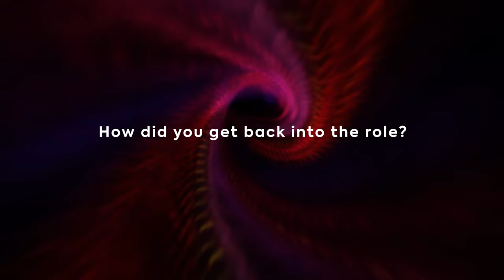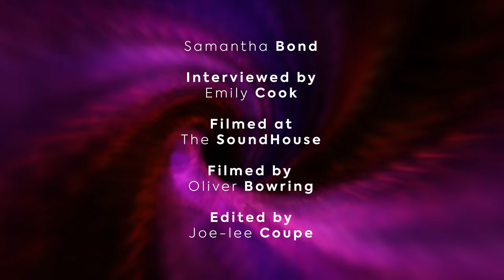Interview | Samantha Bond on returning as Miss Wormwood from The Sarah Jane Adventures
Find out more about Rani Takes on the World at the Big Finish

Rani Chandra’s back, and so are Clyde Langer and Luke Smith, in three brand-new full-cast audio adventures in the Rani Takes on the World series, released today from Big Finish Productions.

In The Revenge of Wormwood, Samantha Bond (best-known for her iconic roles in James Bond and Downton Abbey) returns as Mrs Wormwood – leader of malevolent aliens, the Bane – for the first time in 15 years.

Samantha Bond said: “Getting back into character was really rather easy. I hadn’t forgotten her and she hadn’t forgotten me – it's been a lovely experience. I don’t get to play baddies very often and the audio scripts are captivating.”

Anjli Mohindra added: “Samantha Bond is incredible. I remember being really in awe of her performance even way back when. She’s so sinister, strong and poised.”

Daniel Anthony said: “It’s been so great to have Samantha back. It felt like we were back on set with Mrs Wormwood – it was lovely.”

Rani Takes on the World: The Revenge of Wormwood, is available to own for just £19.99 (collector’s edition 3-disc CD box set + download) or £16.99 (download only), exclusively at bigfinish.com.

Time Schisms! by Lizbeth Myles

Podcast fan Anna thinks there’s a time traveller working in her local post office. So, who else should she ask to investigate other than Rani Chandra? Unconvinced at first, Rani is shocked when an old friend warns her off. If UNIT don’t want her looking into it, there must be something to the phenomena… But will Rani’s quest for the truth drive a wedge between her and Luke?

The Star-Crossed Diversion by Alison Winter

After falling asleep on the night tube, Rani and Clyde wake in a nightmare – a future in which the Bane have succeeded in taking over the Earth. Humans are docile cattle, the planet’s resources sold to the highest bidder. Bane Uncle Crispin believes all opposition has been crushed, but the new arrivals are ready to fight. Are they the last hope of resistance? And how can Rani and Clyde ever return home?

The Ghost of Bannerman Road by Jonathan Morris

13 Bannerman Road. The place where it all began, where Rani, Clyde and Luke fought alien menaces with Sarah Jane. Now it’s locked up, derelict and under the watch of UNIT, because top scientists are mysteriously disappearing, and items of alien technology are being stolen from laboratories. An old friend is planning to make her return... and Rani and Clyde have to face their own ghosts.

Producer Emily Cook said: “What an absolute treat to have Samantha Bond return to the world of The Sarah Jane Adventures! It's a testament to the show that these actors are so keen to reprise their roles. We wanted to raise the stakes for Rani and co. in volume two and what could be better than bringing back the Bane?

“Sam resurrected Mrs Wormwood instantly and brilliantly. It brought back chills from my childhood to hear the character again, live in the studio. Sam is such a class act and it was an honour to work with her. How lucky are we? I'm beyond delighted that she's joined the cast for Rani Takes on the World."

Big Finish listeners can purchase Rani Takes on the World: Beyond Bannerman Road and The Revenge of Wormwood together in a bundle from just £33.

All the above prices include the special pre-order discount and are subject to change after general release.